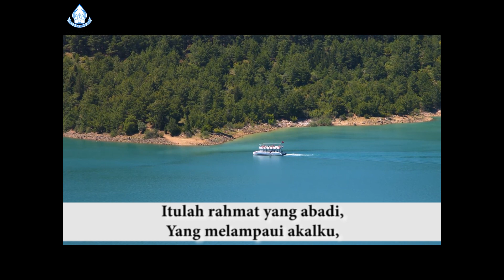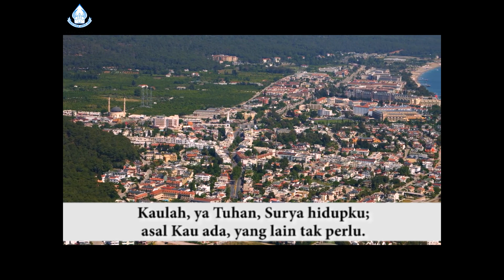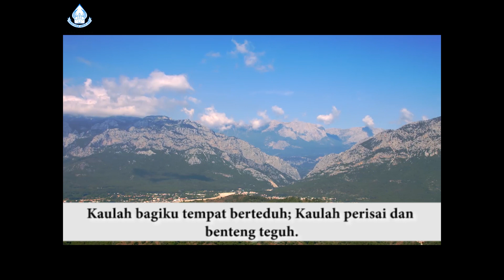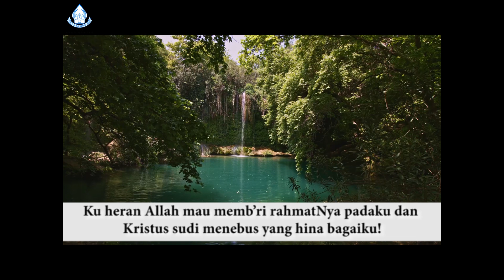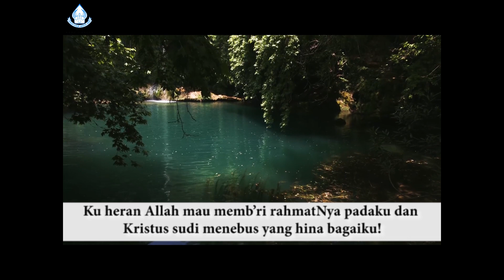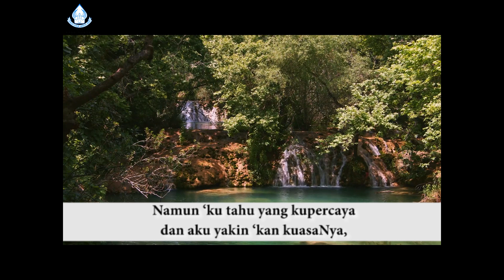Doa Sabtu Pagi GKJ Eben-Haezer 26 september 2020